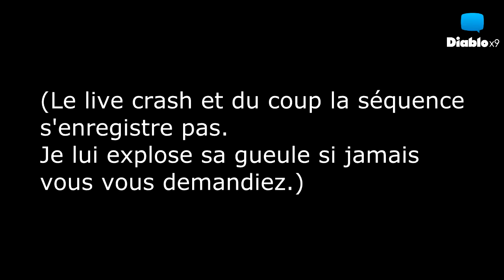Live nocturne AC IV : Black Flag PC - JUAN KEVIN DE LA MUERTE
Ce jeu est juste trop cool *.*
La qualité est moins bonne car il s'agit tout simplement de l'enregistrement direct d'un live, merci pour votre compréhension ! :)